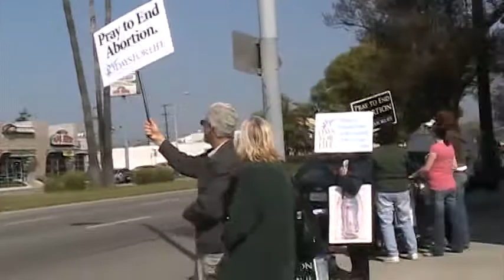40 Days for Life / San Fernando Valley Lent 2012 Kickoff / Helium Balloon Rosary.MOD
2/25/12  We kicked off our San Fernando Valley Lent 2012 "40 Days for Life" campaign with a huge group of people praying in front of Family Planning Associates, 10200 Sepulveda Blvd, Mission Hills, CA.  The event was highlighted by the release of a huge helium balloon rosary by many children from the center divider on Sepulveda Blvd, which rose gently and remained visible for over an hour above the abortion facility.  God blessed us today with picture perfect weather in which to do His work!!!  PRAY TO END ABORTION!!